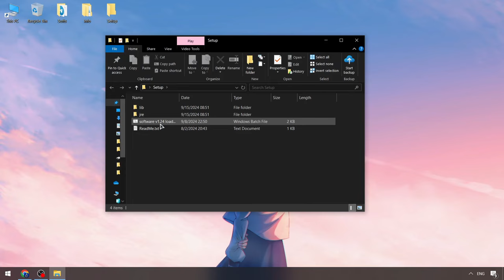Roblox x Da Hood Scripts Free [New Version] | Da Hood Hack Menu | Da Hood New Keyless Executor